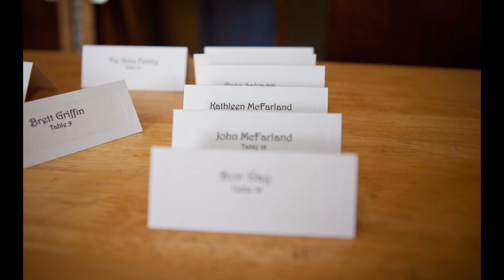Slideshow of The Hatmaker Wedding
Some of the highlights of before, during and after our ceremony from March 31, 2012. Enjoy